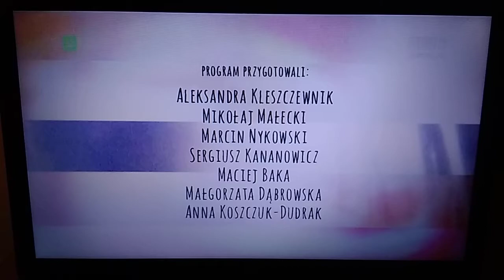T\/P3 Wrocław - Zapowiedź z 14.12.2019r.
T\/P3 Wrocław - Zapowiedź świątecznych propozycji z Soboty 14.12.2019r.